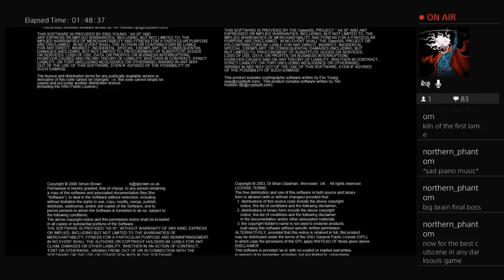Dark Souls II (SotFS) Done Easy #7 [Final] - 9/30/2018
Aava, Lud & Zallen, Ivory King, Nashandra, Aldia, and the end. Thank you for everyone who tuned in, both on Twitch and Youtube. Here's to looking forward to another great stream next time!